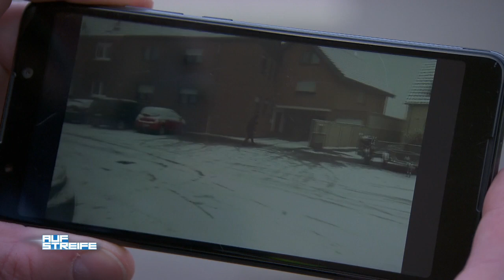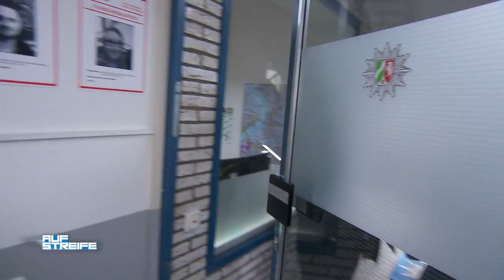Obdachlose im Abschlepp-Auto! Warum war der Wagen offen? | Auf Streife | SAT.1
Der Abschleppdienst hat ein Auto abgeschleppt indem ein Mann saß. Es stellt sich heraus: Es ist ein Obdachloser.